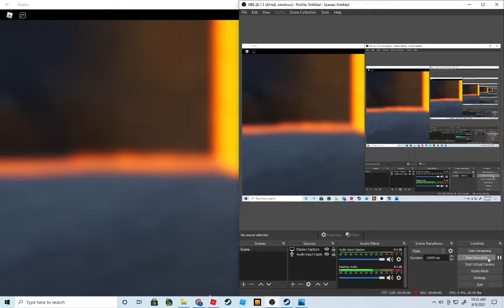beating take the L (mega noob simulator)